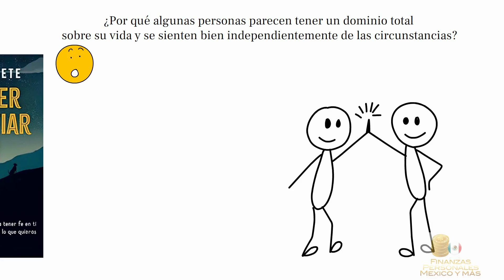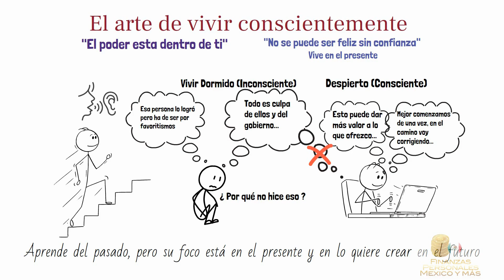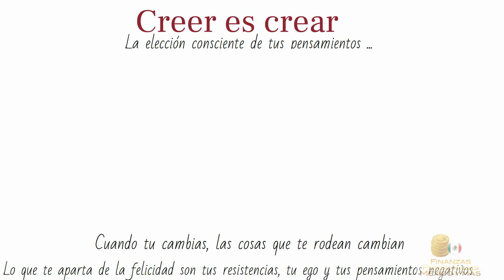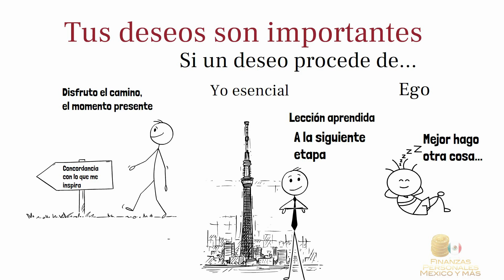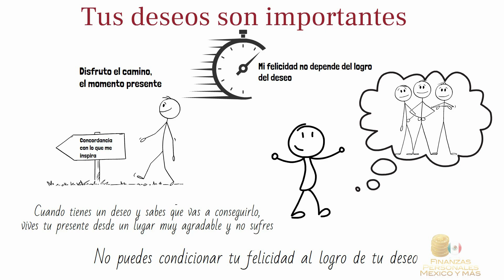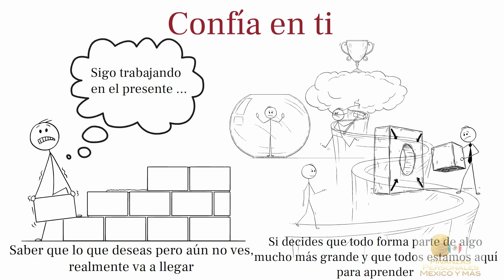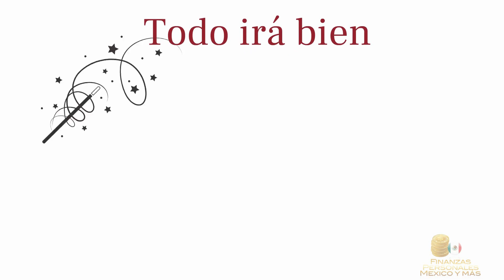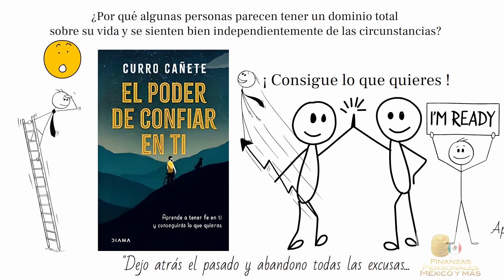Libro El poder de confiar en ti curro cañete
Descubre el poder de confiar en ti curro cañete. Libro el poder de confiar en ti curro cañete. Si sientes que has pérdido la confianza en ti o que requieres recuperarla porque todo te ha salido mal o simplemente quieres conseguir más en la vida, este resumen es para ti.

Un libro maravilloso que de verdad me hacia falta a mi y a muchos en estos tiempos, el autor Curro Cañete te da las pautas y ejercicios para que aprendas de una vez por todas a ir tras tus sueños, y que no te rindas en el camino.

Lo resumimos de forma clara para que comiences de una vez y no te detengas.

Tu amigo Leonardo Cubillán
PD:💰 Si de verdad quieres cambiar esas creencias limitantes en tu vida, y crear riqueza en tu vida te recomiendo veas este entrenamiento gratuito aquí:😀 Este ayudo a empresas como mindvalley, Forbes y me ayudo muchisimo para lograr mis metas es de los mejores cursos que he tomado con resultados en los primeros meses.

Mi libro el creador de riqueza en amazon